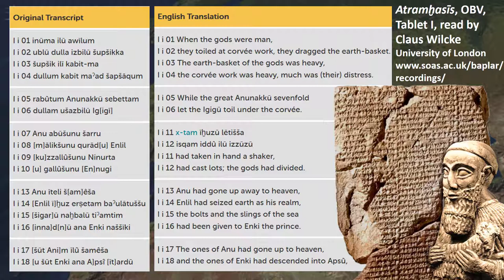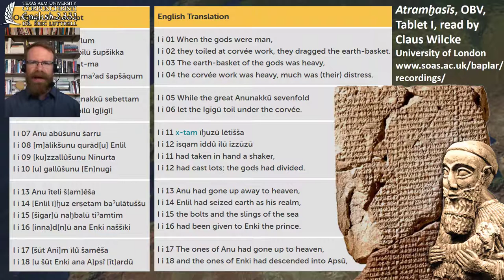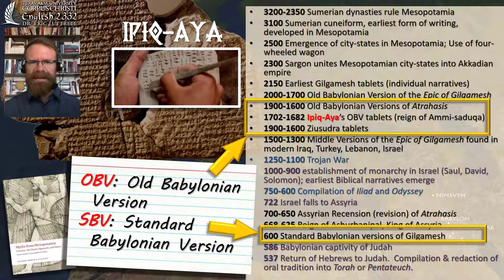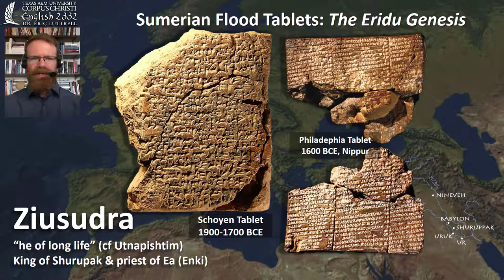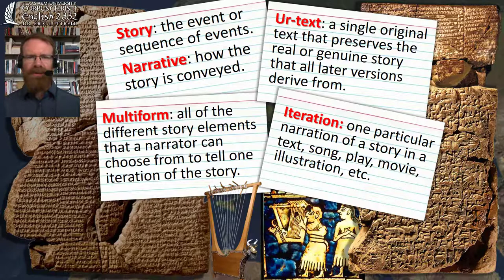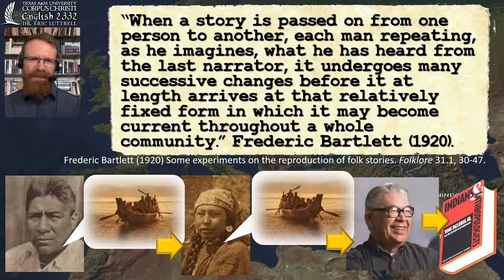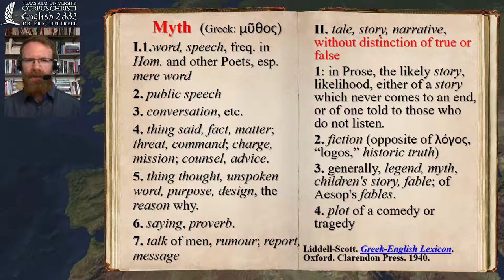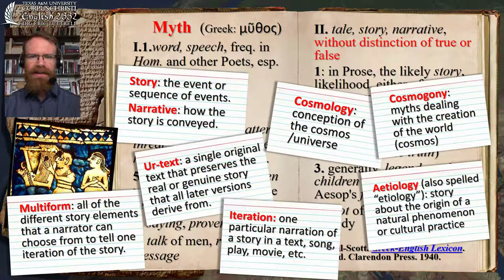Atrahasis part 2 of 3 from myth to literature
This video introduces key concepts necessary to understanding the text of Atrahasis as an iteration (once instance) of a tradition and as a text that is, at the same time, myth and literature.